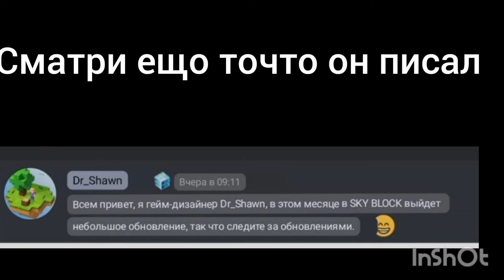скоро будет обновление в Скай блок блокман но 🤯